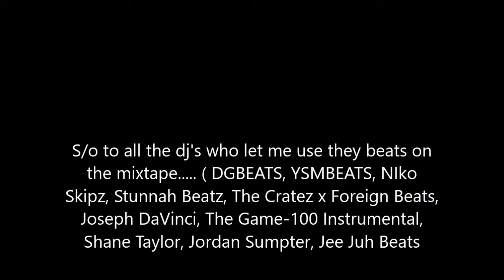100klo Different Pages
Kansas City, Missouri Artist